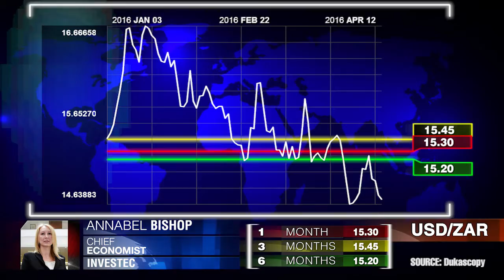Прогноз для USD/ZAR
Международное рейтинговое агентство Standard & Poor’s  может понизить кредитный рейтинг Южной Африки до «мусорного»  уровня. Аннабель Бишоп, Investec.